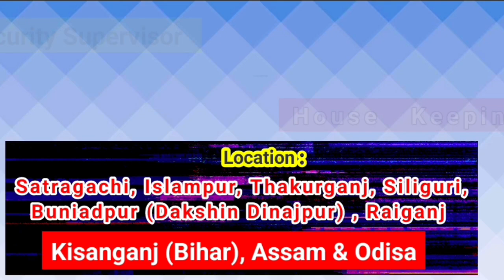West Medinipur News:দুদিনের নিম্নচাপের বৃষ্টিতেই জলে ডুবলো শিলাবতী নদীর পারাপারের কাঠের সাঁকো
দুদিনের নিম্নচাপের বৃষ্টিতেই জলে ডুবলো শিলাবতী নদীর পারাপারের কাঠের সাঁকো